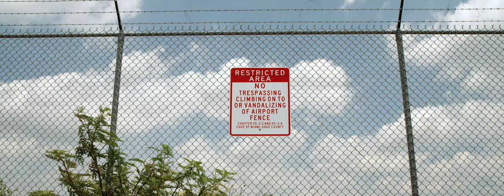Lowered GMC Sierra | Hybrid Forged HF6-3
@pedro_97_2jz's GMC Sierra lowered and fitted with our HybridForged HF6-3 Wheels by @wtw_customs.

The HF6-3 is available in 20", 22" and 24" Diameters in 5 standard and 7 custom finishes, starting at $599 per wheel.

Filmed / Edited: @Dela_Vossen